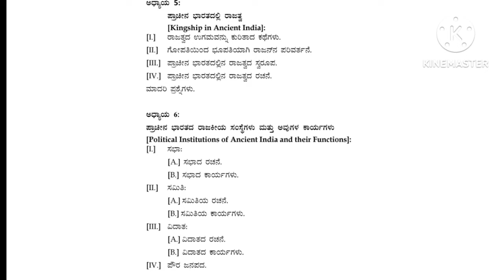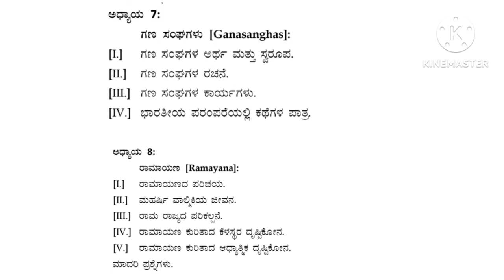BA 4th sem political science dsc 7 syllabus | NEP | RCUB @AMEducation786 new 👍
b a 4th sem political science syllabus,
ba 4 sem political science,
ba 4th sem political science,
ba 4th sem political science syllabus